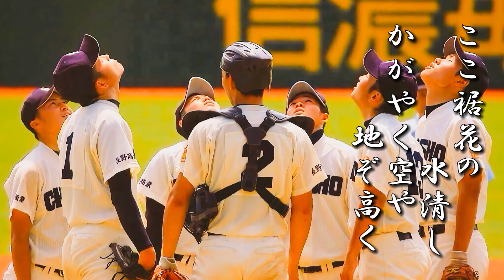長野商業高 校歌《昭和14年 選手権 ４強》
【春/成績】出場3回/2勝3敗
【最高成績】８強(1932)
【夏/成績】出場8回/7勝8敗
【最高成績】４強(1939)